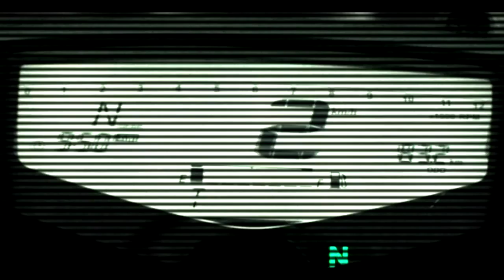TVS Apache Teaser video HD_#ronaaldtrichy